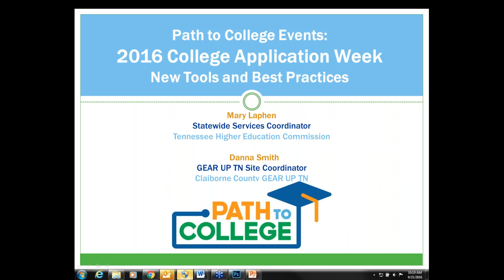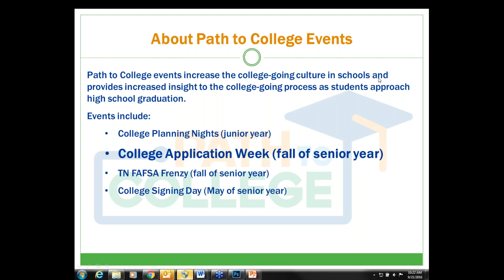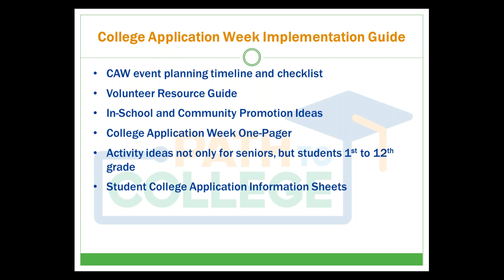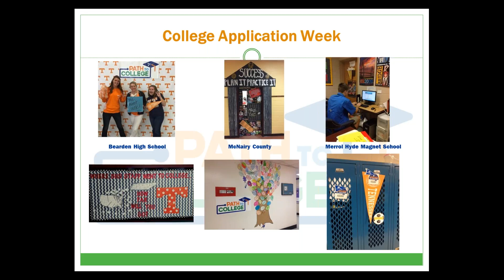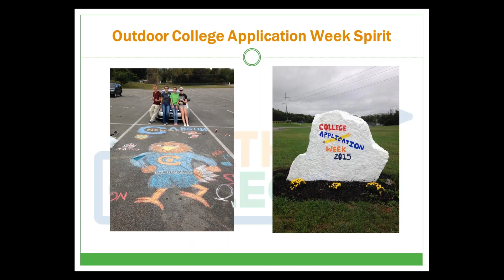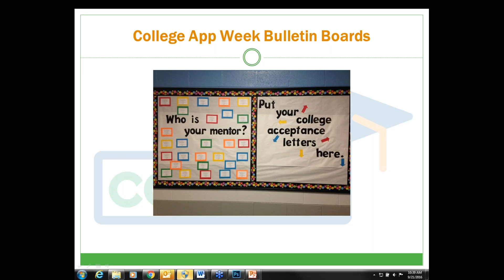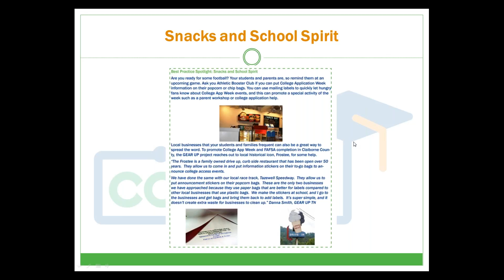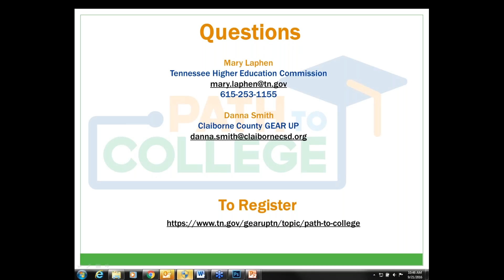College App Week 2016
Learn about new ways to implement College App Week in your school!